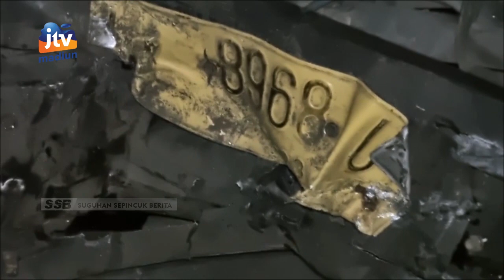NGANJUK - Truk Vs Truk Trailer Dua Korban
laka lantas yang melibatkan dua truk terjadi di nganjuk. Kecelakaan tersebut mengakibatkan dua orang mengalami luka luka. Diduga kecelakaan diakibatkan karena pengemudi truk tidak hati hati saat menyalip.